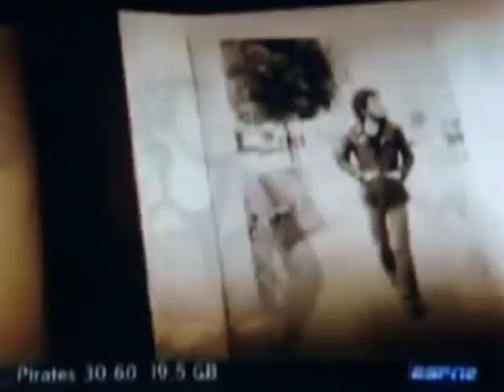Bruce Springsteen & Pat DiNizio - "7th Inning Stretch" - 2007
In 2007, after a severe medical issue, on Pat's journey to get in shape to get ready to appear in a minor league baseball game, he visits various musical celebrities to talk baseball. Included in those he visits is a great segment with Joan Jett, which can be found on YT, and in better quality than this screen capture version of Pat having a catch with Bruce in Bruce's backyard in Colt's Neck, NJ around sometime in 2007. Both segments are super informative and a highlight from the whole 1 hour show.